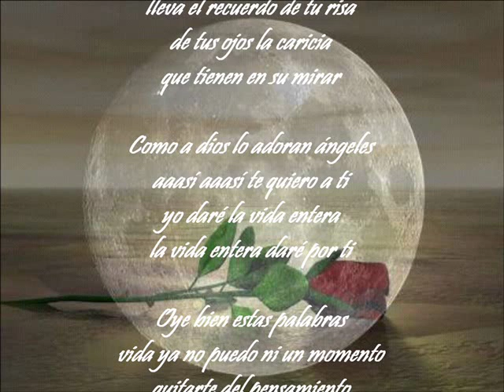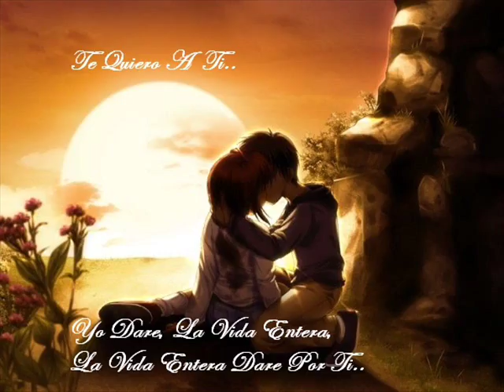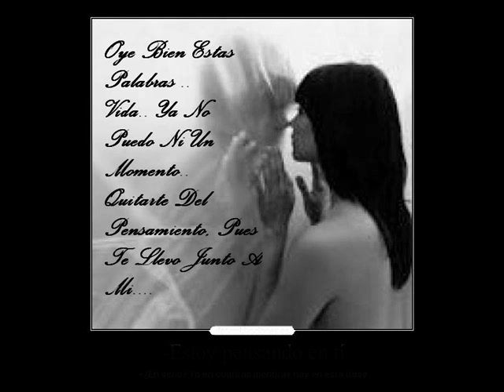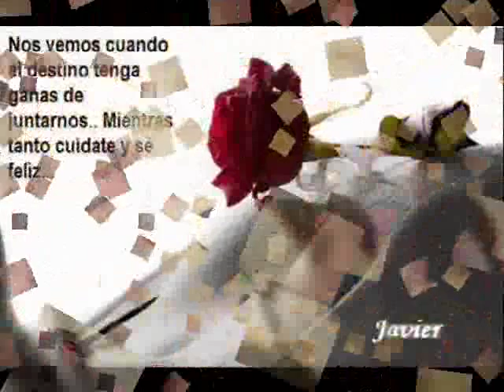en mi cancion te digo gerardi y su cuarta dimencion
de: javi